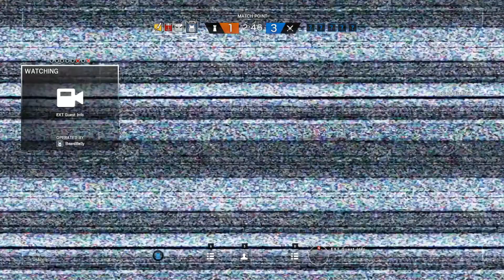[99] Rainbow Six Siege: That should have been my Ace!!!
Jager survived my shots but I should have gotten that ace.